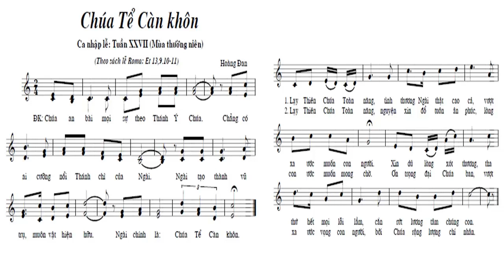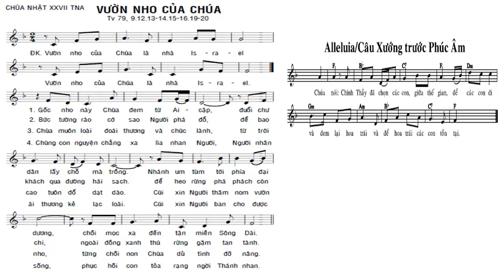ĐÀN NHẬP LỄ VÀ ĐÁP CA - CN 27 TN NĂM A